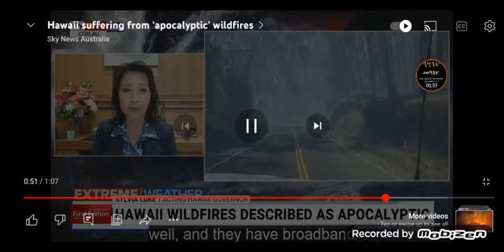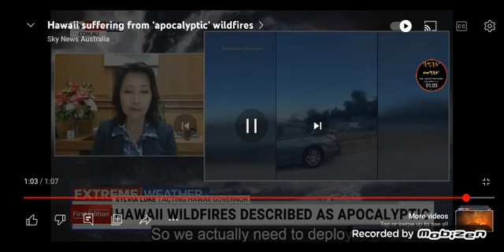The Lord is foreshadowing that day! Amos 5:18-19